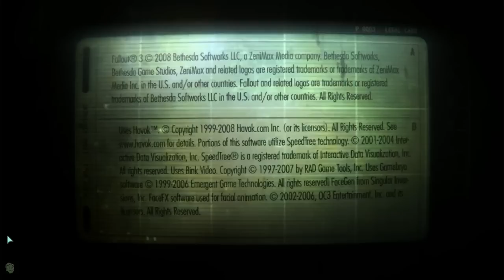Updates and Announcements [October 2011]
No, I won't be let's playing Fallout 3... at least not yet ;)

But I do have a new mic / headset and I can record stuff again - woohoo! Here, I'm testing my new mic and talking about upcoming videos and let's plays while at it.

Click here for a list of all my let's play vids.

October Plans:

* Finish (recording) The Witcher
* Finish (recording) Deus Ex Human Revolution
* Continue the M&B: Warband LP

November and Beyond:

* Skyrim!
* Deus Ex Human Revolution vids to YouTube
* The Witcher 2 when The Witcher (1) is done
* Undecided on any Warband / with Fire & Sword LPs after Violet's Tale

MORE LINKS

Details about my new headset / mic in case you're interested:

My new headset / mic (Creative HS-800 Fatal1ty Gaming Headset)

Old one was (SteelSeries Siberia Neckband Headset)

Liking the new one a lot more already, so I'm kinda happy the mic broke down :) Fatal1ty headset is also half the price of the old one, which makes it even more awesome. Great price / quality ratio, especially as the mic is a lot better than in the SteelSeries headset.

And since someone's gonna wonder/ask anyway...

Fallout 3 Mods (the relevant ones to what's visible on the video)